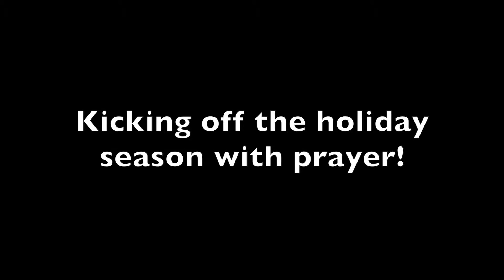Kids rock out prayer